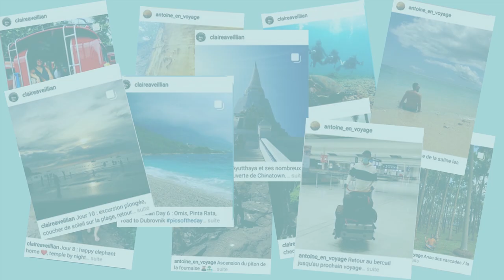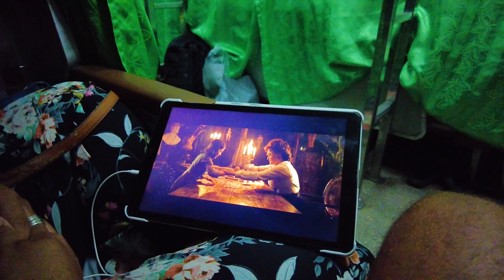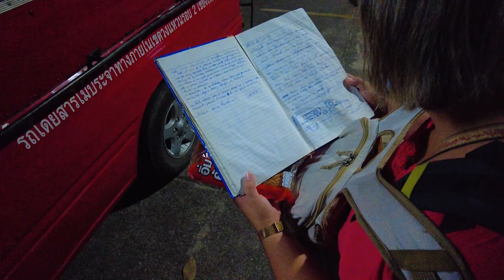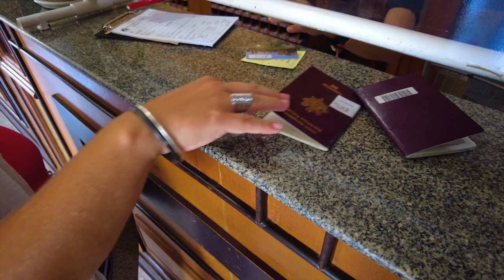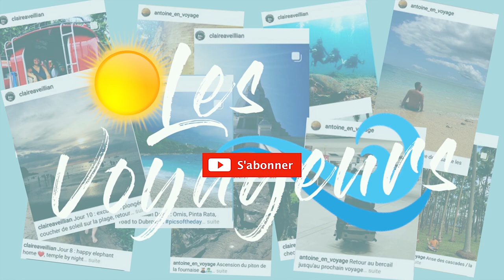🇹🇭 ON traverse la THAILANDE du SUD au NORD, 53h DE TRAJET EN TRANSPORTS EN COMMUN, Vlog THAILANDE #9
Coucou tout le monde, on se retrouve aujourd'hui dans une nouvelle vidéo pour aller de Koh Yao Noi à Chiang Rai. Un long périple de 53h entre bateau, bus, tuk tuk et trains, on a pu découvrir du pays.
Si vous avez des questions sur n'importe quelle étape du trajet, n'hésitez pas à nous les poser en commentaires.